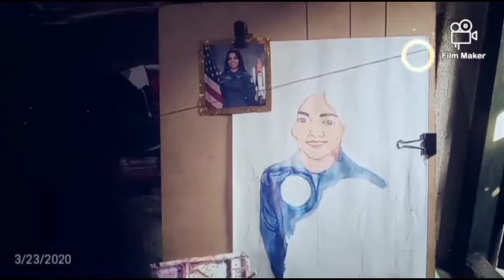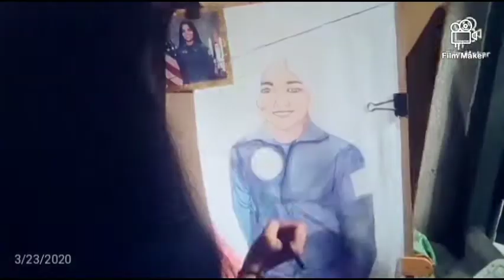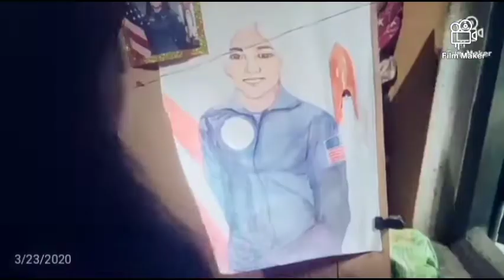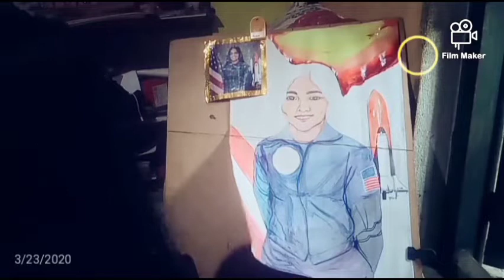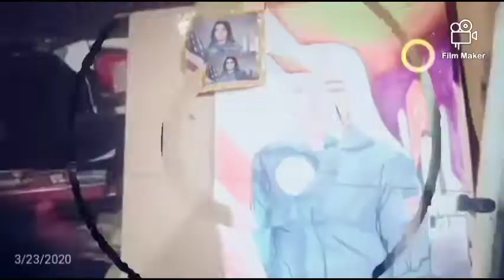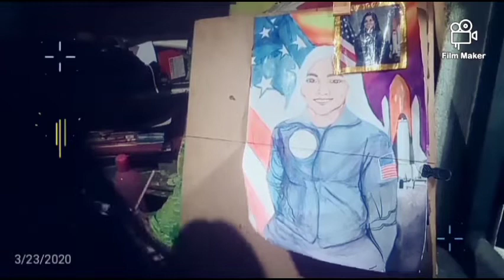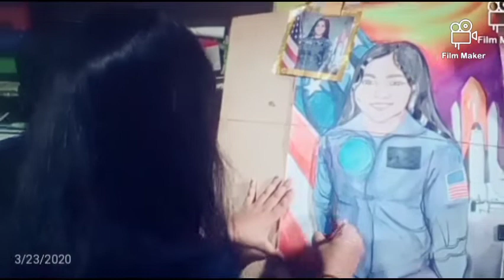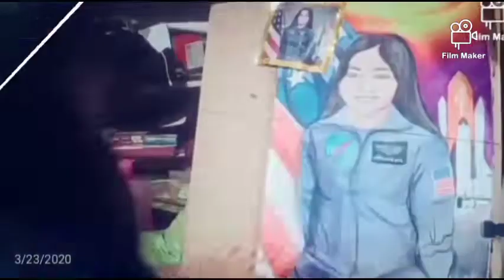How can u draw effortless ep-01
This video gonna help u to draw effortlessly
This is my first ever video
So put your brushes on and do it with me

Medium used - mixed media
1. Artist water Colours
2. Pencil Colours (Dom's)
3. Soft pastel
4. For purple colour- buy Mauve colour (same as purple)
5. For blue - Ultrafrench blue
6. Black and White pens and pencils

So that's all u need to start a amazing hobby to built inside u